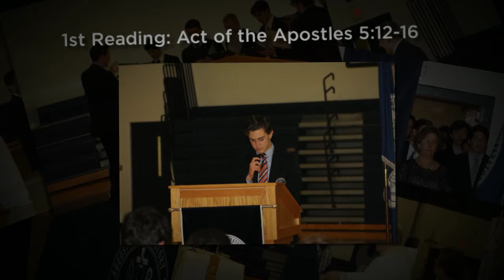Junior Ring Mass 2016